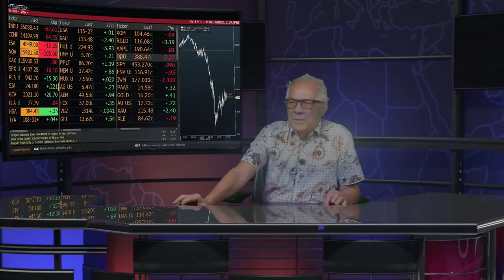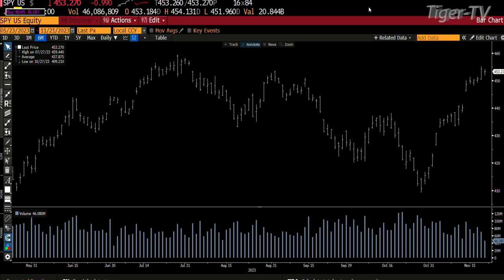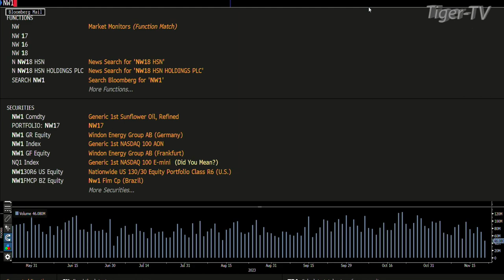November 21st, 4PM ET Market Update on TFNN - 2023